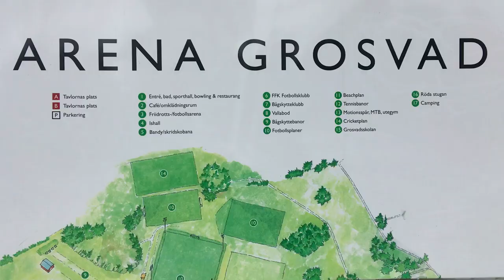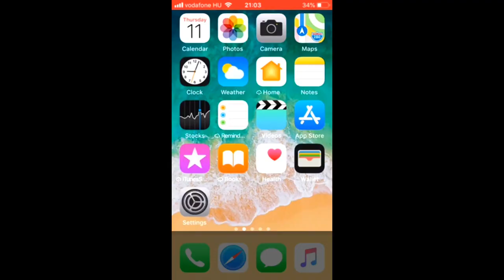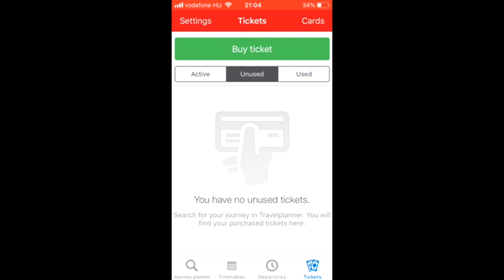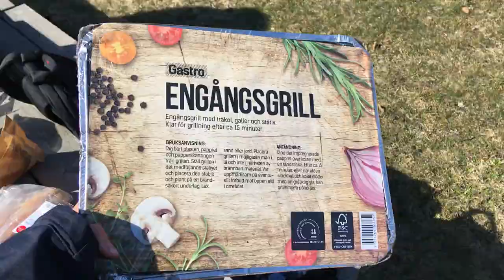Exploring Finspång 2 | Sweden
Since the release of my first video of Finspång I collected 5 more activities to try. Have fun :D